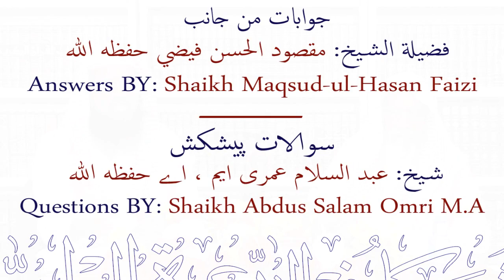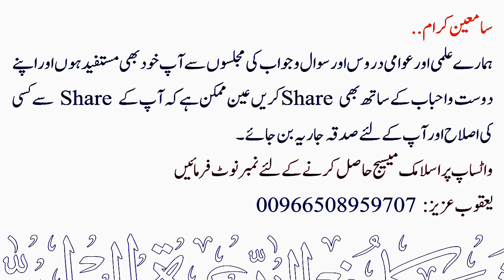Sawal Aur Jawab SSMS - Series 475 | Sheikh Maqsood Ul Hasan Faizi Hafidhahullah se